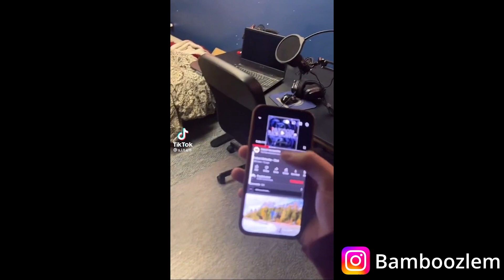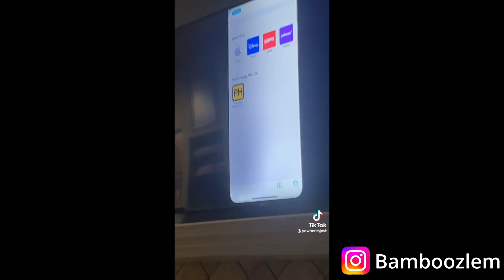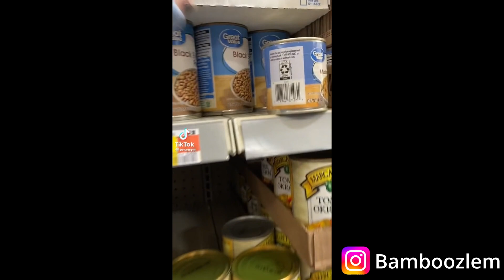The Most Relatable And Funny TikToks That Will Have You In Tears